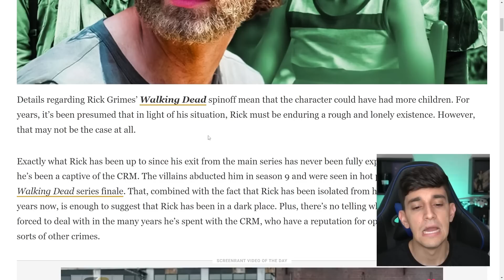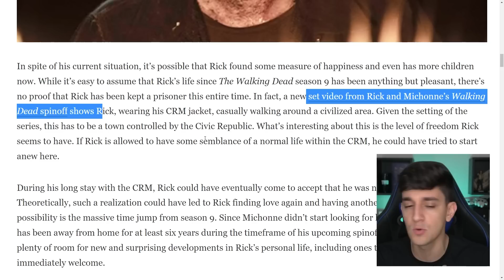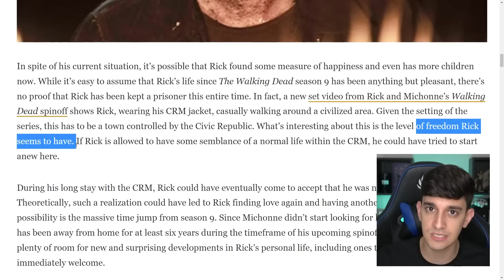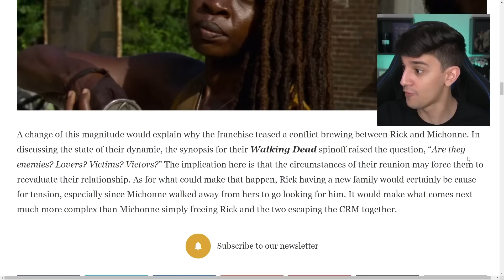NOVO FILHO! RICK PODE IMPACTAR E REVELAR NOVA FAMÍLIA EM THE WALKING DEAD!